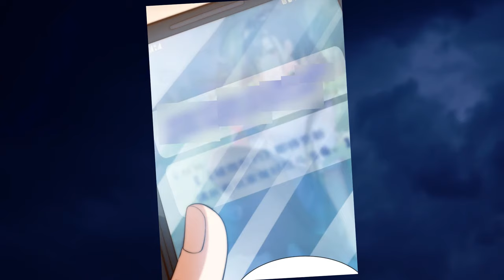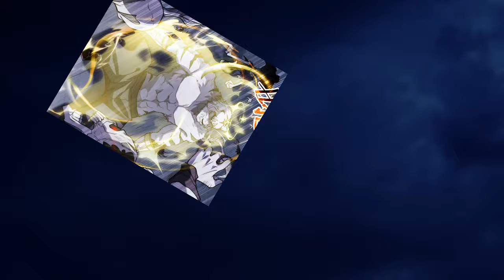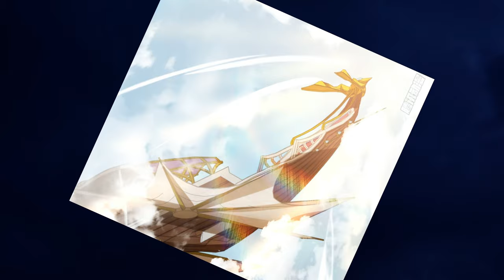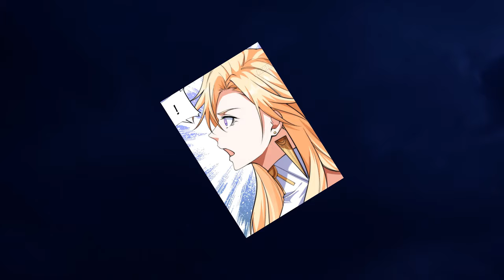He Fell Off a Roof and was Reborn in a Game where He Got the Body of a Ravenous Tiger | Manhwa Recap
Welcome to So Crazy Manhwa - where every video is our creation with love! Today you'll be treated to an exciting story about manhwa, manga, manhua and comics. We pay great attention to detail, from voiceover to editing, to make your viewing experience unique.